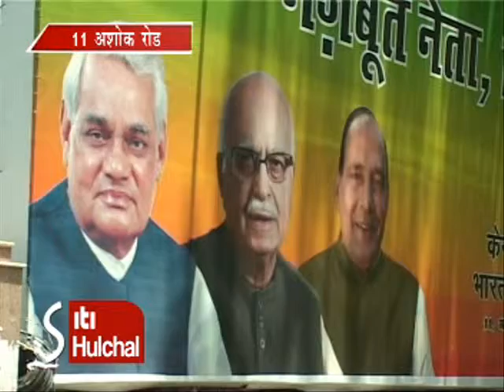ShaishwaK _discribing mood at BJP HQ 11 Ashoka Rd on counting Day_16 May 09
BJP leaders left HQ 11 Ashoka Rd as General Election results came in, mood was down & out.